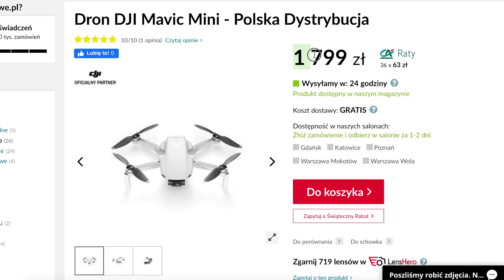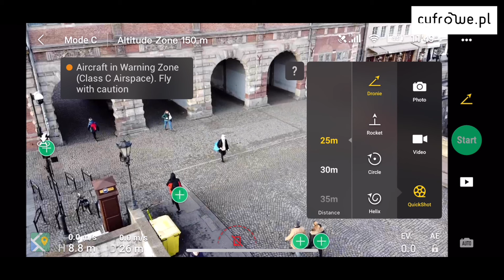Czy DJI Mavic Mini to NAJLEPSZY DRON na początek❓ Recenzja🔥🔥🔥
DJI Mavic Mini to nowy dron lidera wśród producentów dronów. Waży niespełna 250 gram co pozwala latać osobom bez licencji. Rzdzielczość 2.7K, małe rozmiary, dobra jakość obrazu i prostota obsługi to fakty i cechy jakie wyróżniają tego drona wśród konkurencji. Ale nie wierz nam na słowo. Obejrzyj film!

Przeskocz do interesującego Cię momentu:

1. Czujniki - 0:35
2. Bateria - 0:53
3. Stabilność ujęć - 1:21
4. Wymiana śmigieł: 2:00
5. Jakość obrazu - 5:15
6. Zasięg - 4:00
7. Prostota obsługi - 4:50
8. Tryby Quickshot - 6:13
9. Tryby lotu - 6:50
10. Aparatura - 7:19

Nasz domyślny sprzęt do filmowania odcinków:
⭐Sony A7III